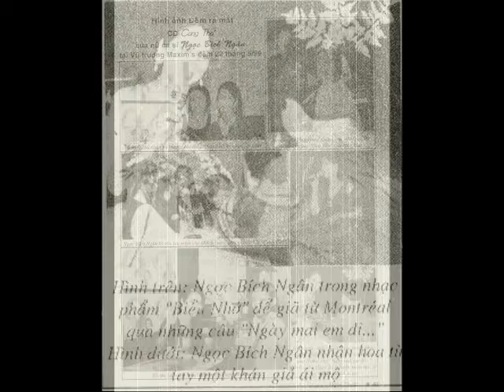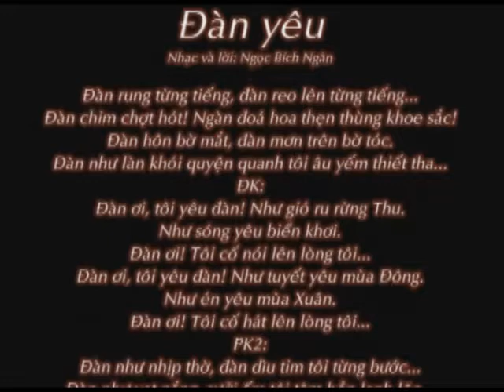Đàn yêu - Ngọc Bích Ngân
Video clip "Đàn yêu". Singer: Ngọc Bích Ngân